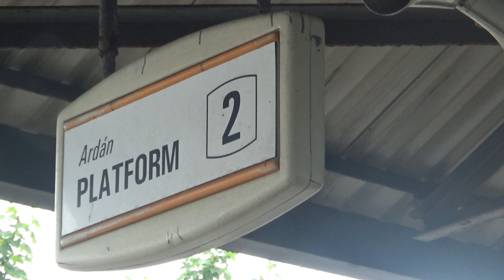Tralee Train Station (26/7/18)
In this video, we will check out Tralee Station in county Kerry.
This station was named "Casement" on the 10th of April 1966 in memory of Roger Casement, one of the executed 1916 Easter Rising leaders.
it is the northern terminus of the line from Mallow to Tralee, with a small number of direct services to and from Dublin and Cork. Most services to or from Dublin Heuston require passengers to change at Mallow, with the two direct services departing at 07:05 to Dublin and 17:05 from Dublin. The first train from Tralee to Cork Monday to Saturday departs at 17:05 also, with the last train from Cork departing at 20:55.

NOTE: Apologies for the delay to this upload, it was because my camcorder and phone both didn't notice that this clip was taken, same for the others.